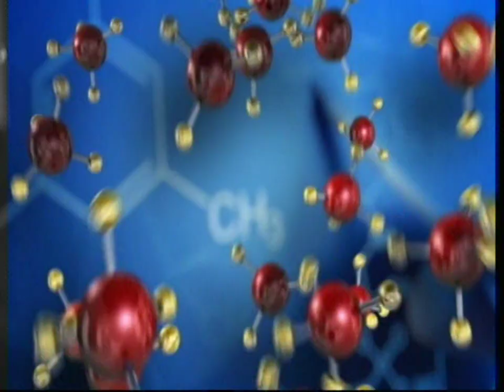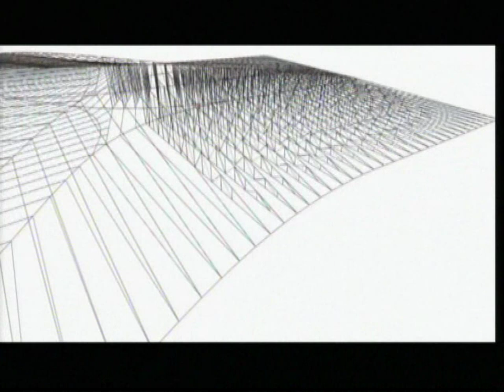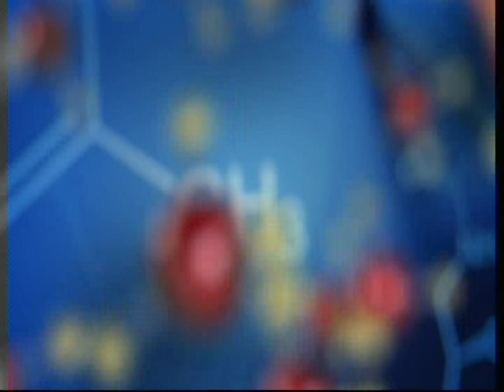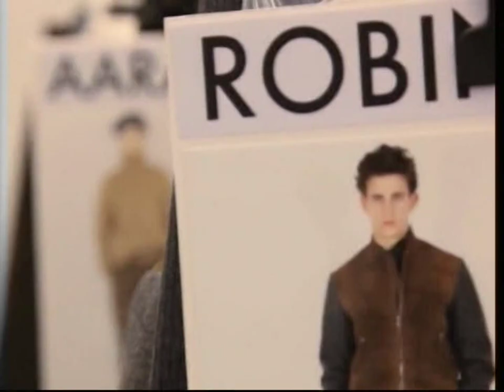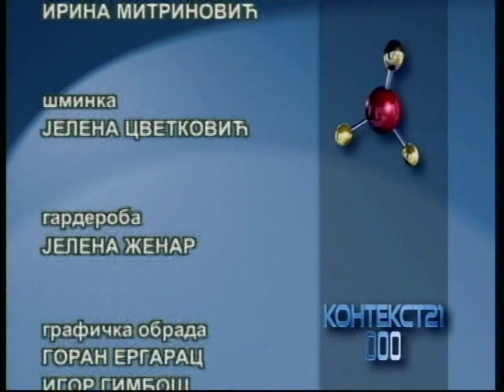Kontekst 21 - emitovana 05.12.2014.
Контекст 21

Шта су најновији изазови у свету архитектуре, дизајна и савремених технологија? Која открића, сазнања, експерименти, предавања и шоу програми обележавају овогодишњи Фестивал науке? Да ли воће може да послужи као извор струје? Како унапредити популациону политику Србије?

Уредник "Контекста 21": Зоран Живковић
Уредник емисије и водитељ: Ивана Миленковић
Редитељ: Милан Јовановић
Label and copyright: Radio-televizija Srbije